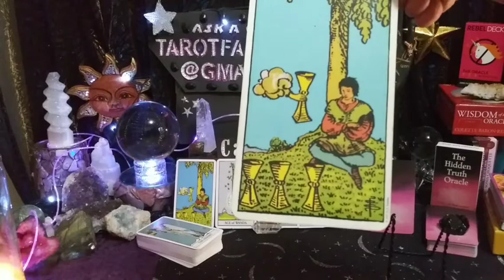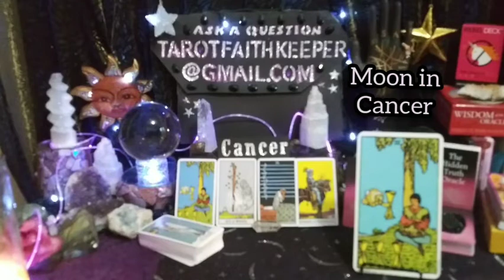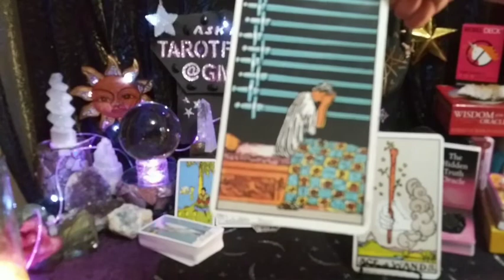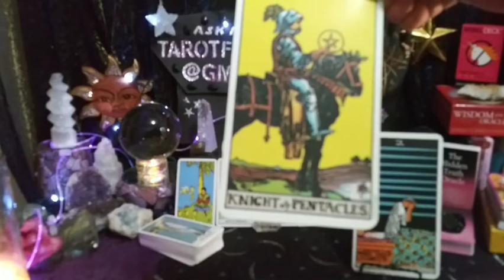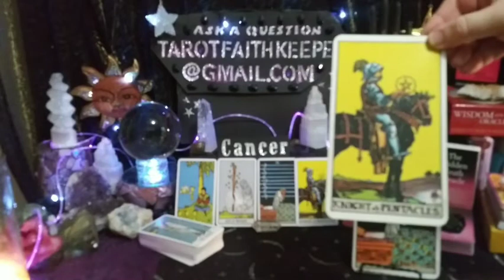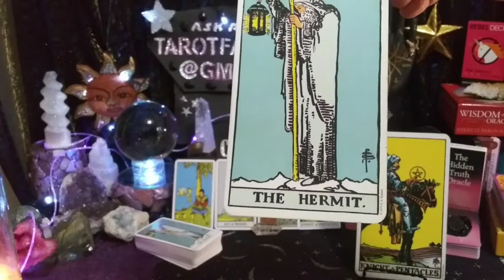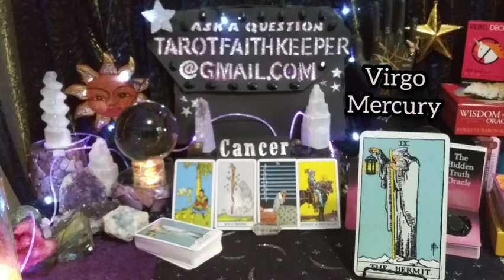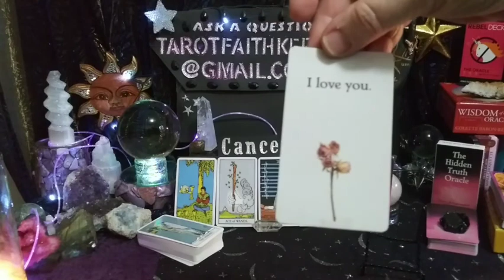Cancer A NEW BEGINNING OVER THINKING CAN BE DETRIMENTAL Psychic Tarot Oracle Card Prediction Reading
My newest deck is The Native Spirit TAROT by Max Mitenkov

Rumble

Bless you